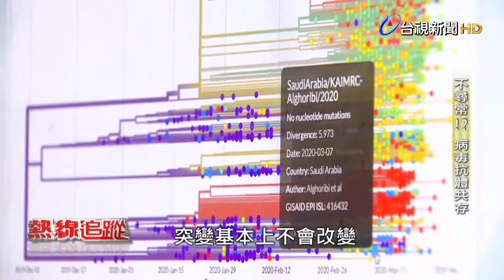PUZZLE OF 2020